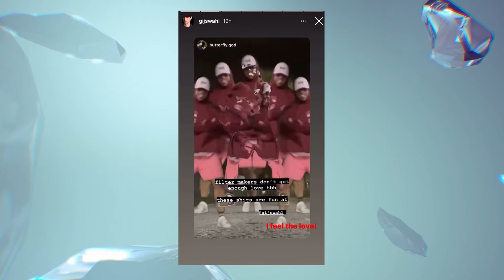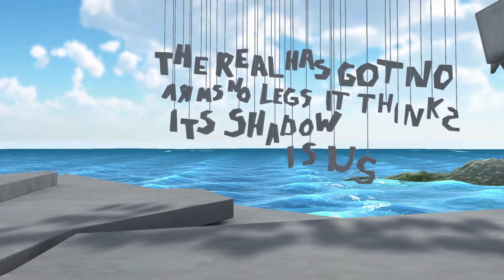Lenslist on AiR Ep. #2 – Gijs Wahl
Second episode of Lenslist On AiR has just landed and comes bearing a lot of gifts… and an extraordinary guest! ⭐️ Get ready for an intense, deep, artistic journey following the story of Gijs Wahl, a digital artist from the Netherlands. In today’s interview Gijs analyzes the meaning of art, shares his visions and opens a gift, the most exciting of them all… a new project built with Lenslist - Gijs Virtual Space 🖼 Uncover hidden concepts and pursue your own path in the virtual gallery 👣🌊